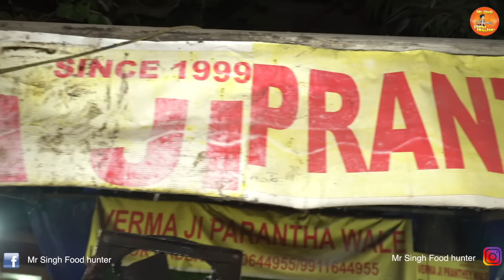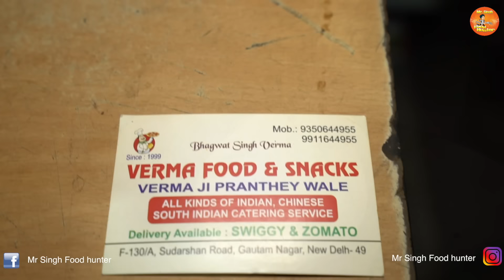Verma ji pranthey wale since 1999 | Chicken Parantha | mutton Parantha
This story is about Verma ji who is selling paranthas in Gautam nagar since 1999 and he is famous for his veg and non veg both paranthas . he done so much struggle in her life but his wife always motivate him to do hard work in his life and success. he always want to do business in food industry .

Verma ji pranthey wale
Sudarshan Cinema Rd
Sudarshan Cinema Rd, Gautam Nagar, New Delhi, Delhi 110016
google location